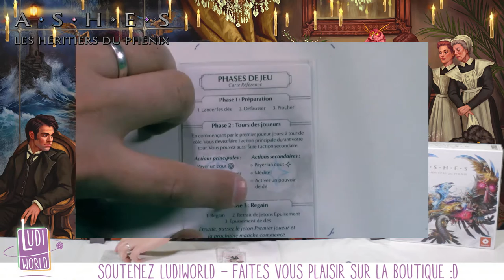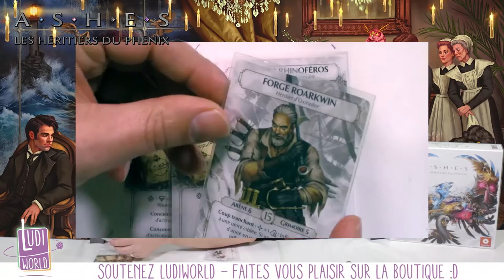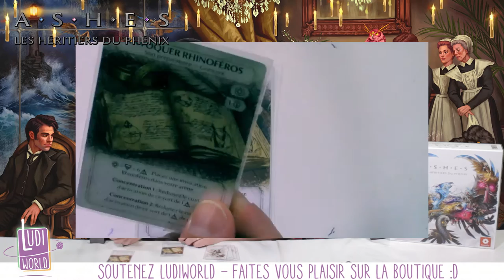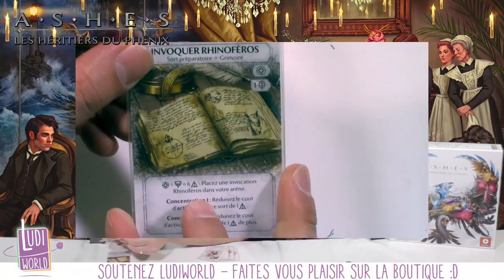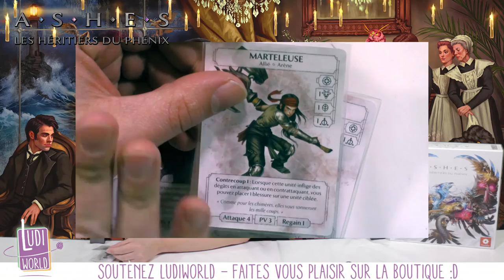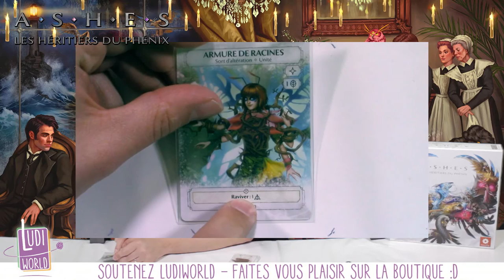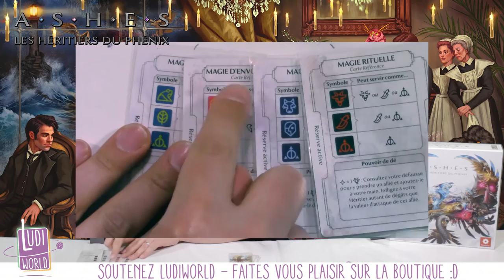Ashes Les Héritiers du Phénix : Résumé, capacités & concentration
Au menu de cette vidéo : Résumé, capacités & concentration dans le jeu Ashes

à Bientôt !
- Ludovic -